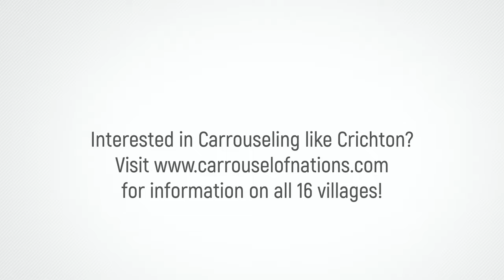Carrousel of The Nations - Carrouseling with Crichton - Caribbean Village 2022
Let Jim show you how it’s done at the  Caribbean Village, then start planning your own Carrousel tour.